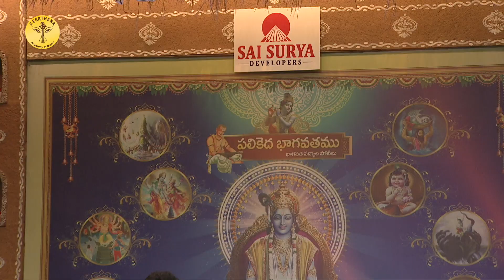Parthu Nemani || Anayamunu || Pothana Bhagavathamu || Padyalu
Pothana Bhagavatha Padyalu

Padyam : Anayamunu
Truteeya Skandhamu (Chapter-3)
Music composed by : Parthu Nemani
Commentary Written by : Voleti Srinivasa Bhanu
Presented By : Keerthana Academy Of Music

Recorded, Mixed & Mastered at :
Keerthana Digital Recording Studio, Hyderabad
Sound Engineer : Sai Manohar Dubbaka
Editor: Srikanth Pudari